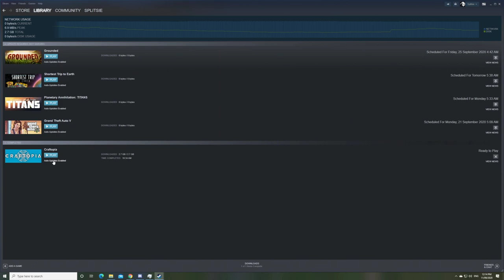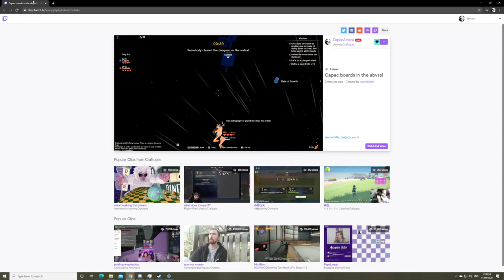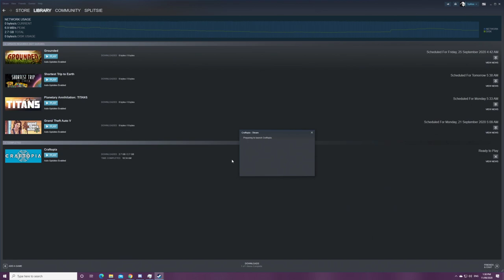Cows on conveyors? Taking a look at Craftopia with Capac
This was our first look at Craftopia and genre smashing action RPG survival crafting game that ended up being much more fun than I expected. We'll be coming back to this one next week as well :)